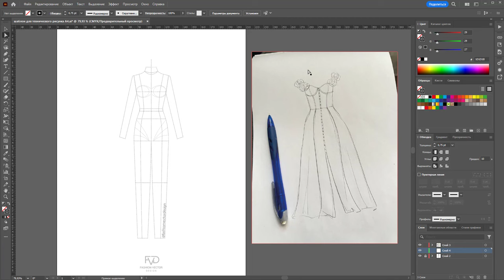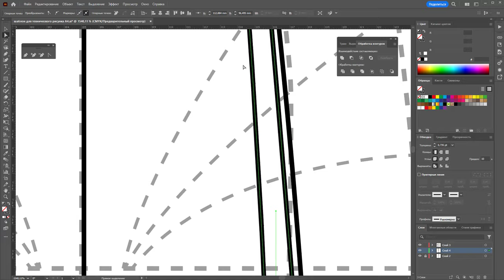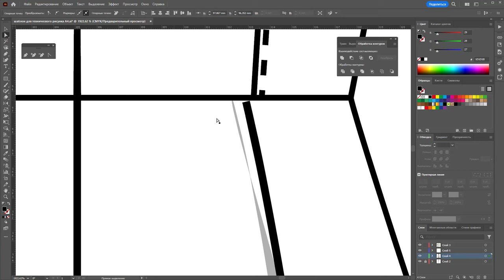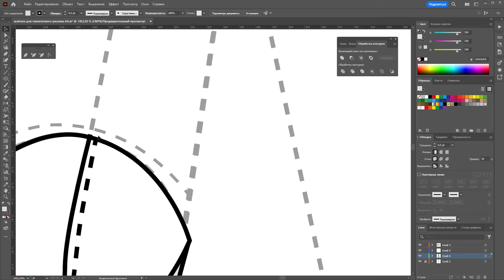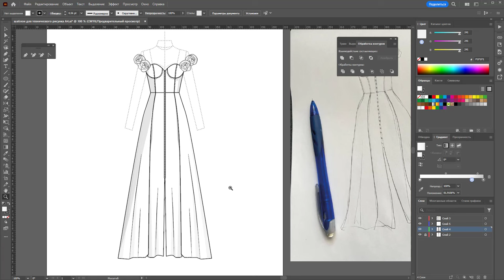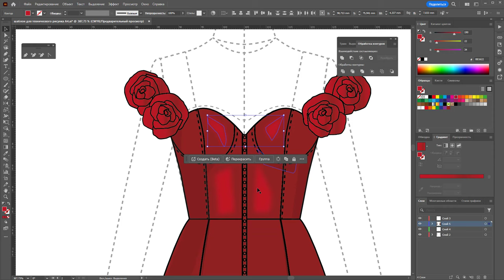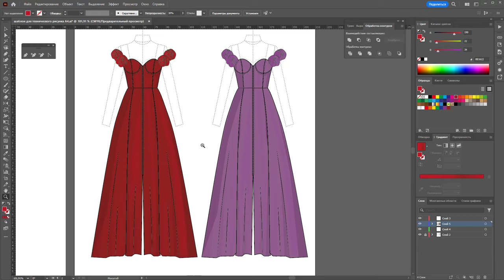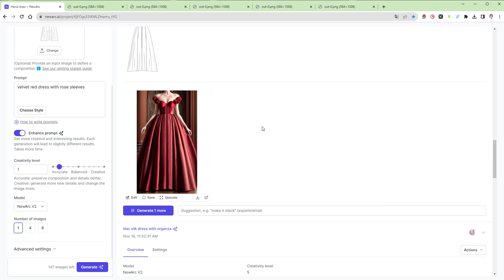Платье с рукавами розами в Adobe Illustrator и раскрашиваем при помощи нейросети